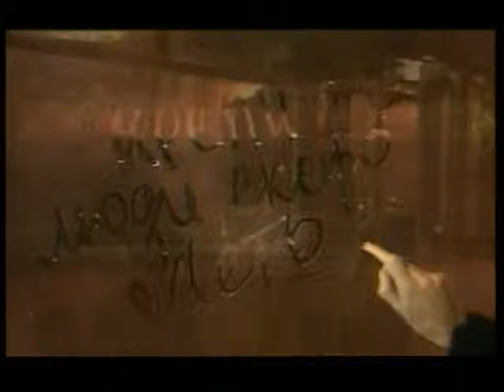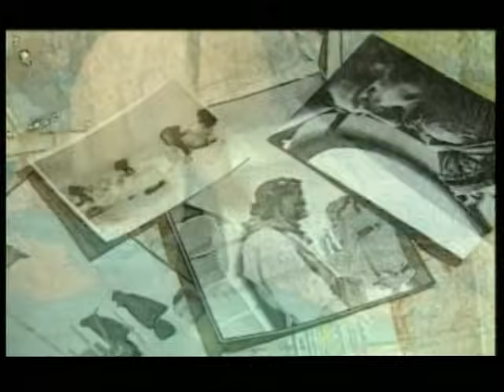Олег Митяев - Крепитесь люди скоро лето (Клип)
(с) ООО "Мистерия Рекордс". Музыка и слова Олег Митяев.
Режиссер -- О. Митяев. Альбомы Олега Митяева здесь :iTunes Play